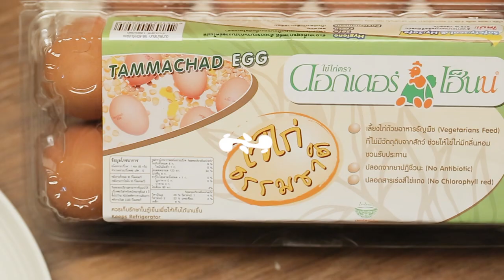ไข่ตุ๋นนมสดปูอัด คลิปการทำ โดย "อ. ยิ่งศักดิ์"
ผลิตภัณฑ์ : ไข่ไก่สูตรธรรมชาติ ตราดอกเตอร์เฮ็นน์
สิ่งที่ต้องเตรียมสำหรับ (ไข่ตุ๋นนมสดปูอัด)

ไข่ไก่สูตรธรรมชาติ ตราดอกเตอร์เฮ็นน์ 5 ฟอง
น้ำซุปปลาแห้ง 200 มิลลิลิตร
ซีอิ๊วญี่ปุ่น 1 ช้อนโต๊ะ
เหล้ามิริน 2 ช้อนโต๊ะ
ปูอัดฉีกเป็นเส้น ลูกชิ้นนารูโตะมากิ ต้นหอมซอย และงาขาวคั่วบุบพอแตก สำหรับแต่ง

วิธีทำ (ไข่ตุ๋นนมสดปูอัด

1. ต่อย ไข่ไก่สูตรธรรมชาติ ตราดอกเตอร์เฮ็นน์ ใส่ภาชนะ เติมนม UHT และ น้ำซุปปลาแห้ง ปรุงรสด้วย ซีอิ๊วญี่ปุ่น เกลือป่น พริกไทยป่น และ เหล้ามิริน ตีผสมจนเข้ากันดี กรองด้วยกระชอน เตรียมไว้
2. ตักส่วนผสมไข่ตุ๋นใส่ภาชนะสำหรับนึ่ง ปิดด้วยแผ่นอะลูมิเนียมฟอยล์ นึ่งใช้ไฟอ่อน ประมาณ 15-20 นาที หรือจนกระทั่งไข่สุก แต่งหน้าด้วยปูอัดฉีกและลูกชิ้นนารูโตะมากิ โรยต้นหอมซอย และงาขาว รับประทานขณะร้อนๆ

Line @yingsakfood